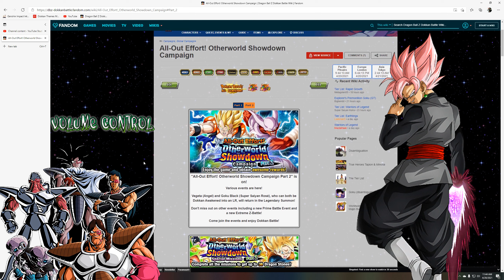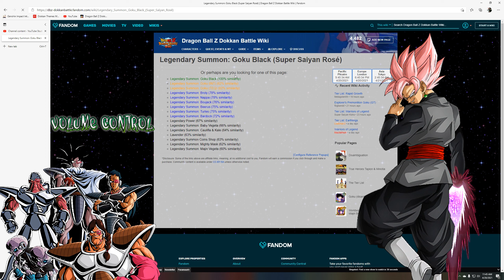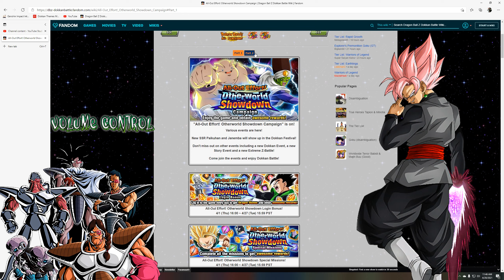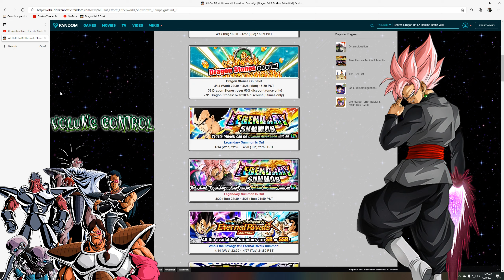Dokkan Battle Global Celebration Recap (THE VOID)